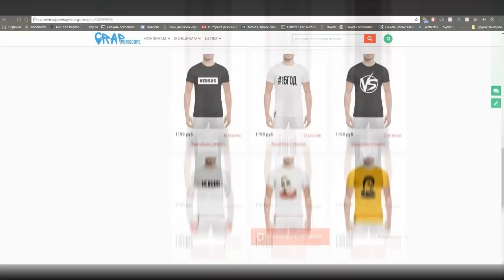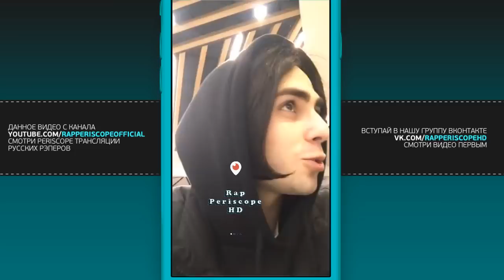Lizer о Лил Морти, Face, Закат, Optimus Gang, анонс микстейпа и клипа (13.1.2018)